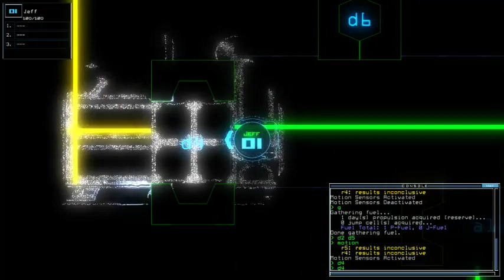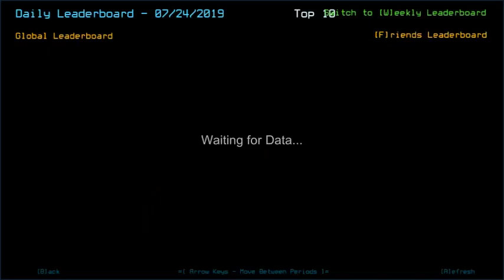Duskers Daily 24 Jul 2019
Pft.